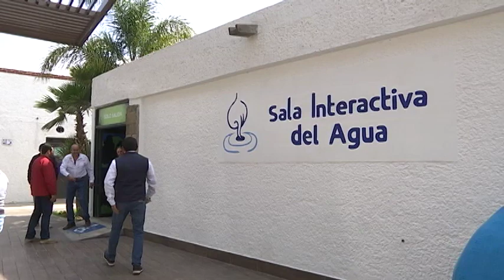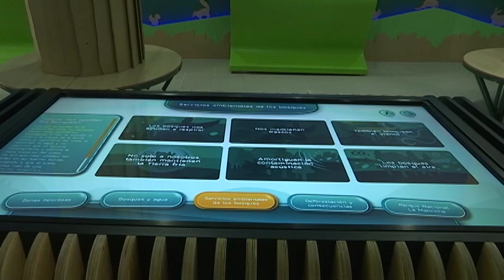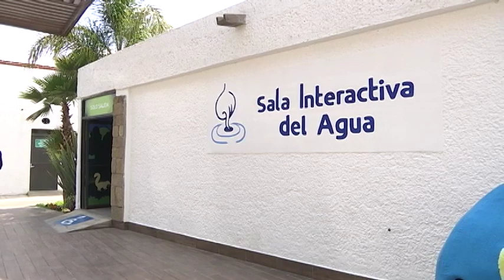Abre sus puertas la Sala interactiva del agua al interior del Zoológico del Altiplano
Con el objetivo de contribuir a la educación y concientización del cuidado del vital líquido para la preservación de la salud y la vida